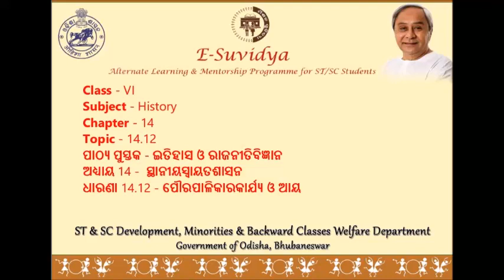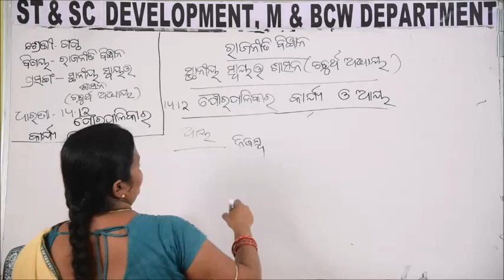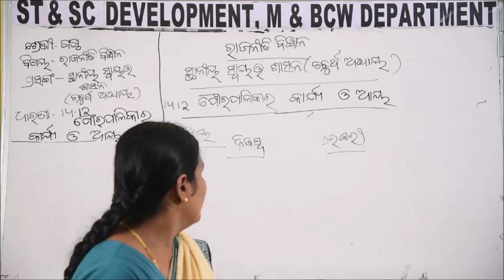Class VI HISTORY 14 12